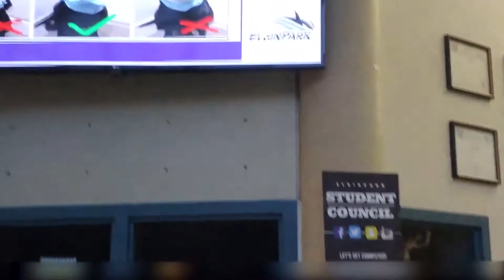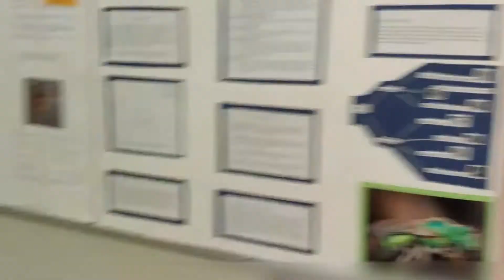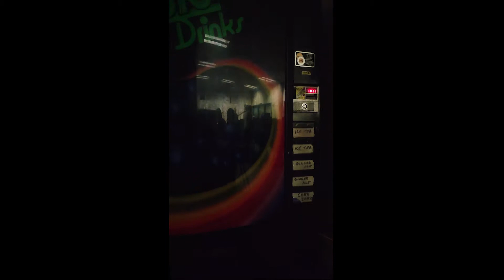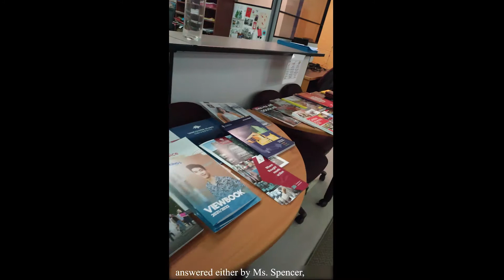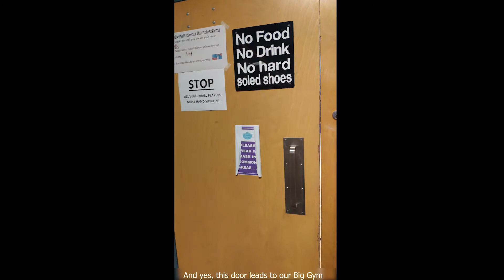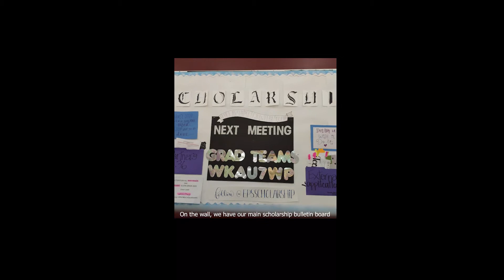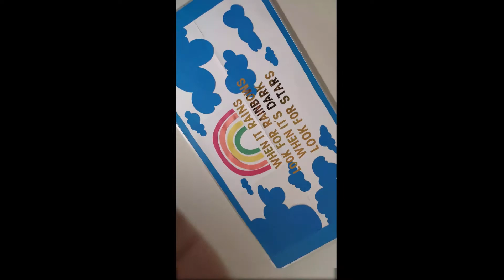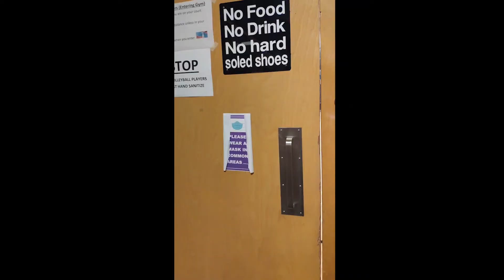2020 Get to Know Elgin Video Tour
This video is meant to provide our grade 8s a comprehensive tour around the school. Please watch the video and participate in our scavenger hunt to win a Starbucks gift card!!!